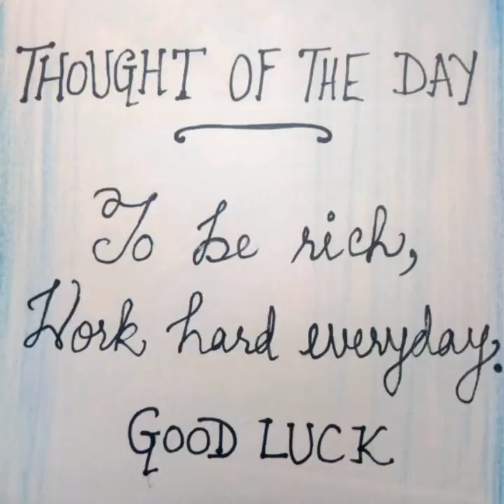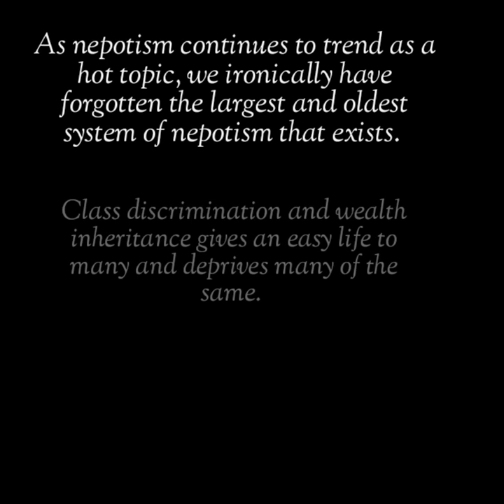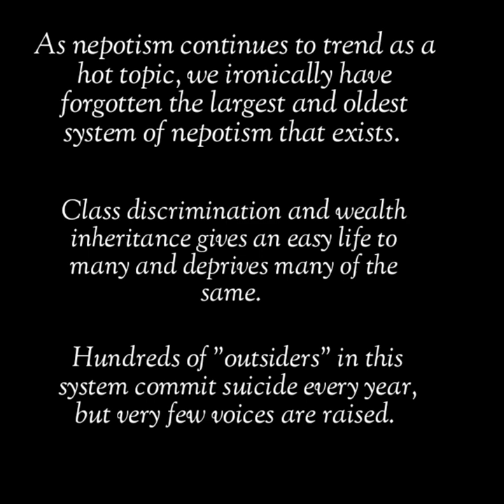Nepotism | An animated short film by Sayantan Roy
As nepotism continues to trend as a hot topic, we ironically have been ignoring the largest and oldest system of nepotism that exists since ages.

This traditionally animated short film has been drawn entirely by hand. The music is also self composed and played on Android application. So any resemblance to any existing musical piece must either be coincidental or a fragment of my memory.

Story, direction, music and editing by : Sayantan Roy

Do watch and express your feelings regarding it.